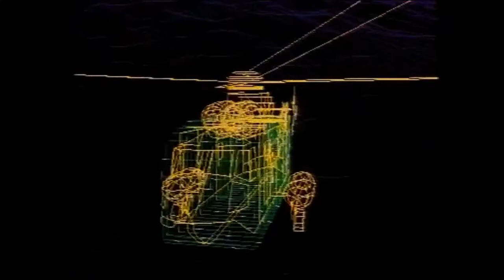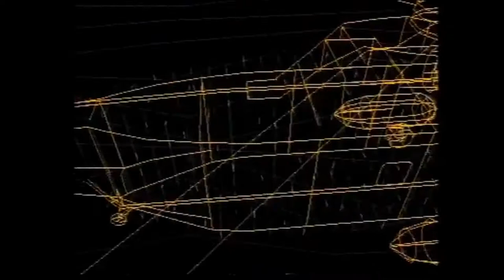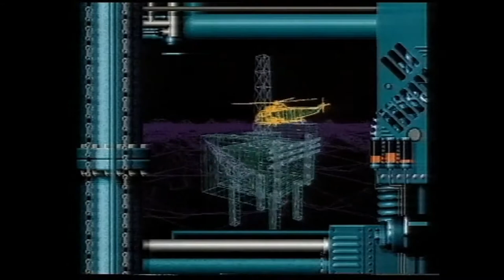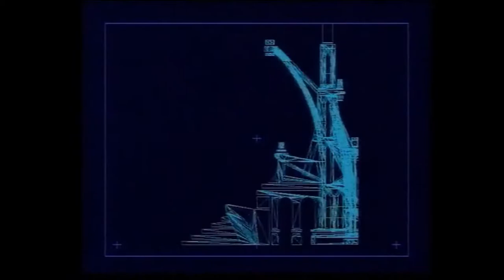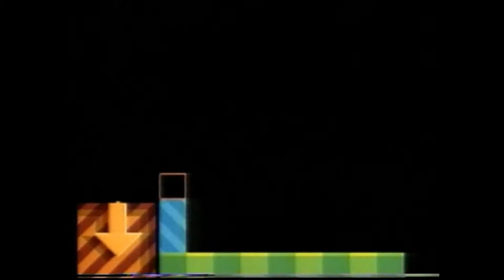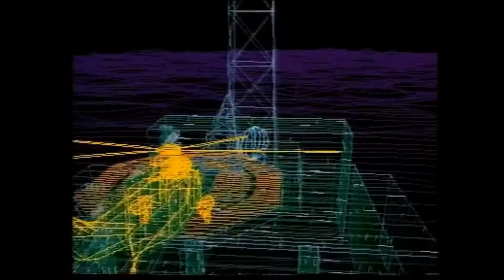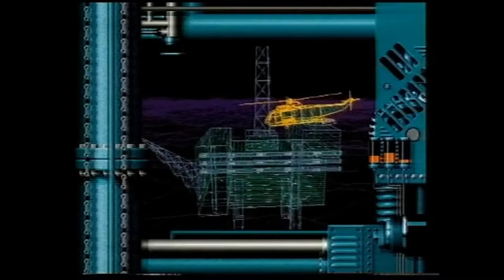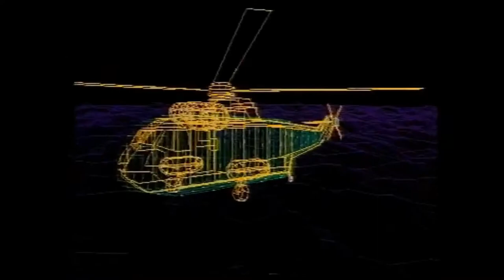raz3r_fox Live Stream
Watchin Gamesmaster Series 2